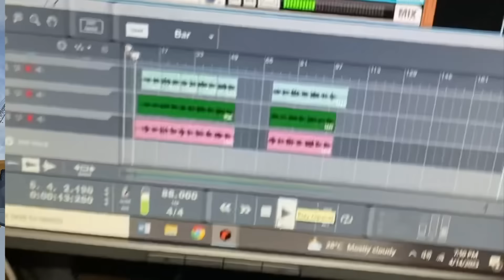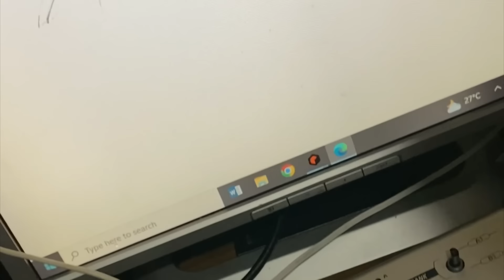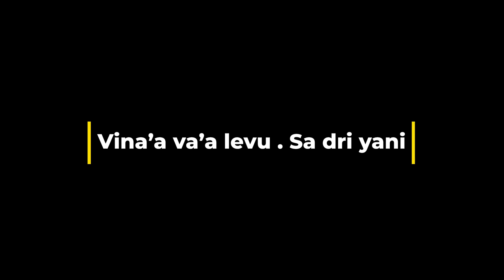Isa Ko I Au